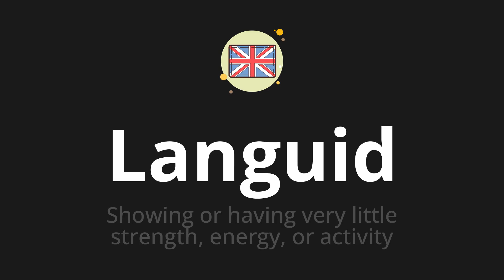How to pronounce Languid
🌍 Learn a new language now Master the pronunciation of 'Languid' Languid 📖 - which means : Showing or having very little strength, energy, or activity 📝 - with this quick and clear tutorial by How To Pronounce!

In this video 📽️, we'll guide you through the correct pronunciation of 'Languid' in English, using native speaker examples 🗣️👂 and easy-to-follow phonetic breakdowns 🎵. Whether you're learning English for travel ✈️, business 💼, or just for fun 🎉, our guide will help you perfect your pronunciation in no time ⏰.